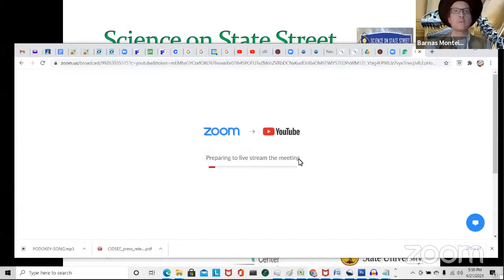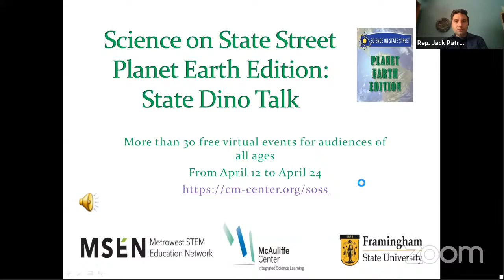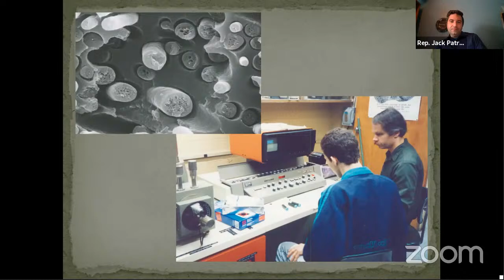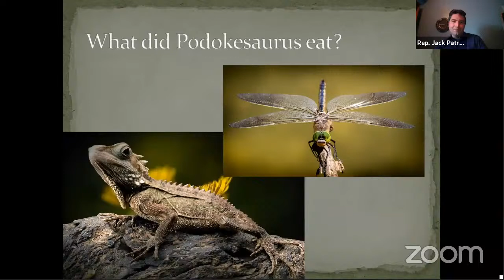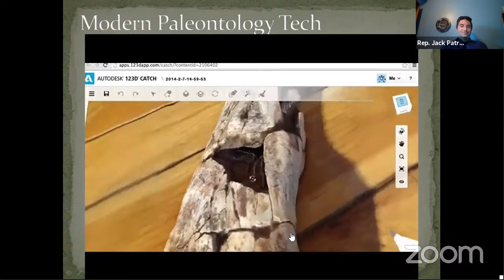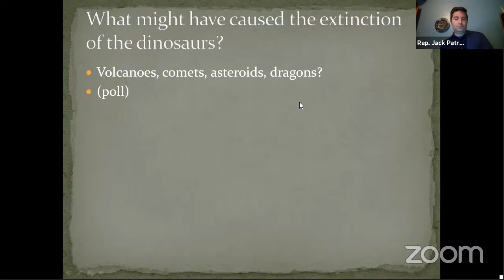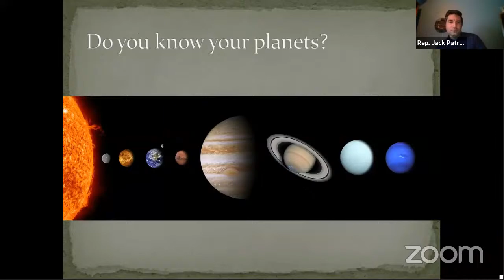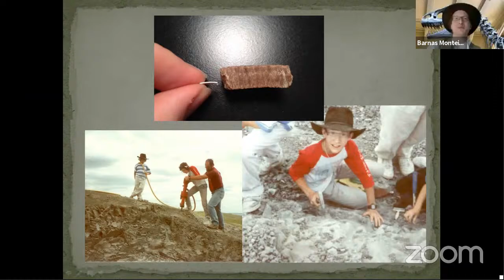Workshop - The State Dinosaur Initiative hosted by The McAuliffe Center & Tumblehome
All about Podokesaurus - the new MA State Dinosaur, hosted by MA State Rep. Jack Lewis and Barnas Monteith.   Live at the Framingham State University Science On State Street workshop series!